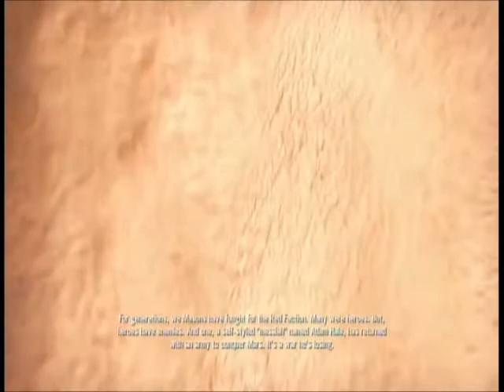Red Faction Armageddon - Chapter 1 The Terraformer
Set in 2170 50 years after the events of Red Faction Guerrilla a son of a former Earth Defense Force commander Adam Hale has returned to Mars with an army of former Marauders known as The Cultists to defeat the Red Faction. Adam Hale has captured the Terraformer which keeps Mars' atmosphere stable. The Grandson of Alec Mason Darius Mason attempts to stop him but Adam Hale destroys The Terraformer with explosives and is never heard from again and presumed dead. This leaves Mars atmosphere unstable and the inhabitants are forced to live underground in the planets core, Darius blames himself for not stopping Hale and leaves the Red Faction. Years later Mason Works as a salvager soon after Mason is contacted by a salvage operation to excavate some Marauder ruins. During the operation Darius is tricked into accidentally unleashing a Savage Alien race that was sealed inside the tomb for years. In reality the Salvagers where Cultists led by a very much alive Adam Hale who planned to have Darius unleash the aliens all along. Now Darius must live up to his family name and save Mars from Armageddon...